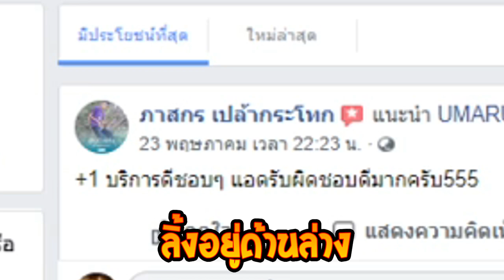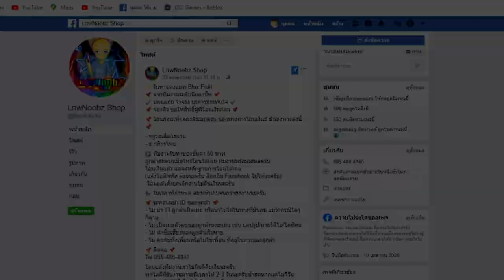พาค่าหัว 20 ล้าน มาเกรียนคน โครตปั่น